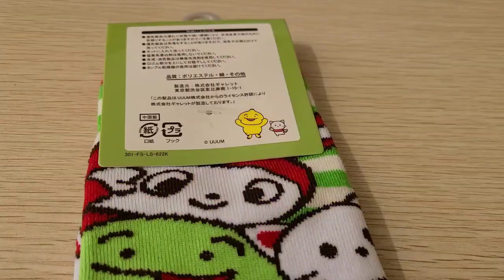まいぜんシスターズ×しまむら コラボ商品を紹介します。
大人気まいぜんシスターズがしまむらでコラボ商品を販売。
アキ先生が大好きということで買いにいきましたが、お店は戦場でした。
やっと買えた商品を紹介したいと思います。